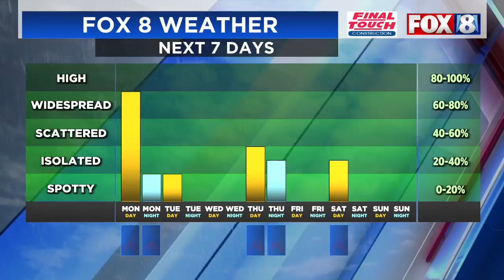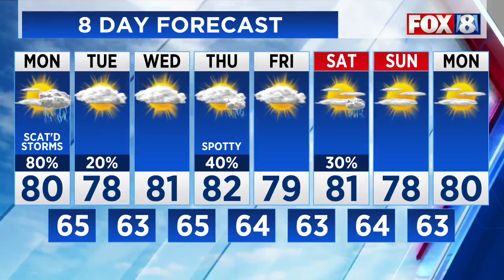Live Weather: August 6 2023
FOX 8's Alexis Walters Talks About When Severe Storms Could Arrive And How Your Week Is Shaping Up.